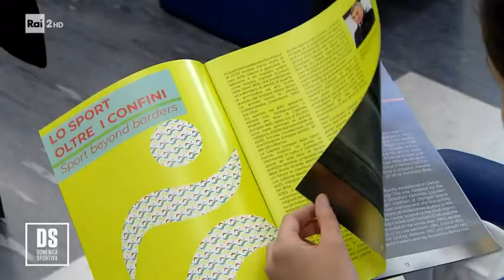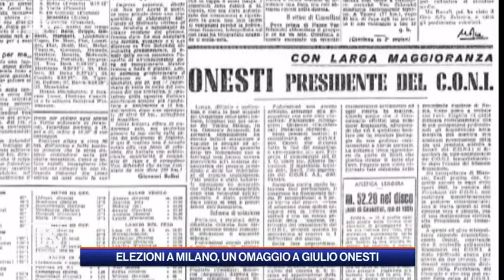09-05-2021: Elezioni CONI, da La Domenica Sportiva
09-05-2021: Elezioni CONI, da La Domenica Sportiva